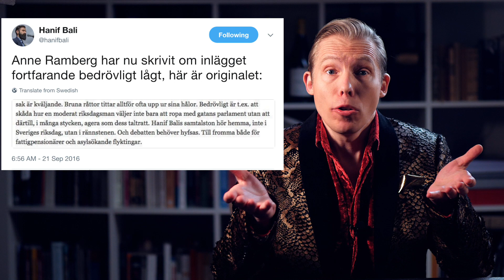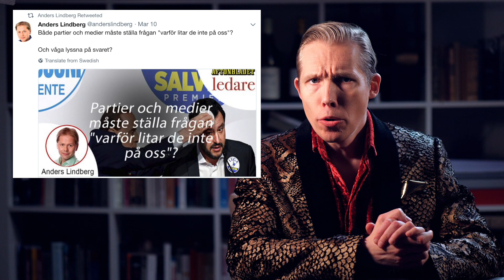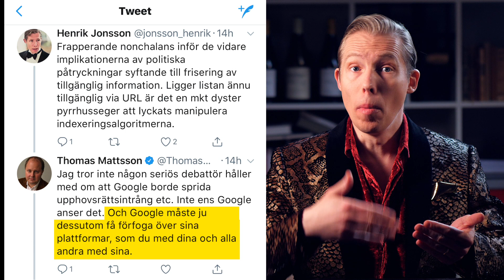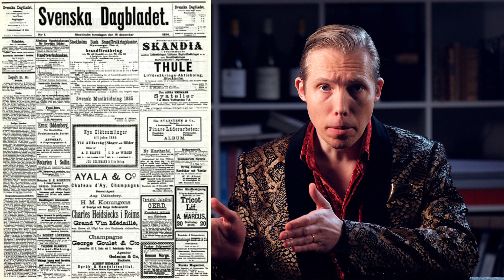HANIF BALI & TIDSANDAN: Ett gycklarspel i tre akter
Hanif Bali har den senaste tiden hamnat i blåsväder. Med detta som utgångspunkt presenterar jag här en SAMTIDSANALYS jag kallar "Ett Gycklarspel i Tre Akter".